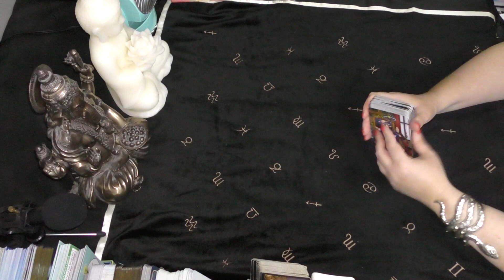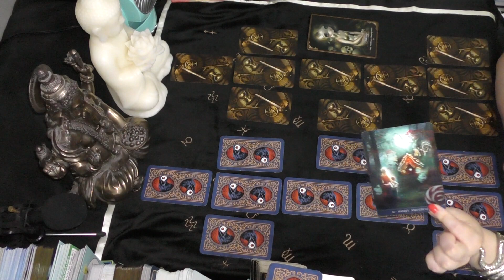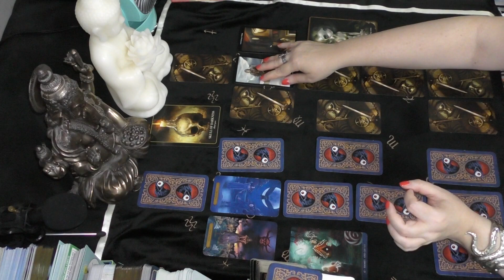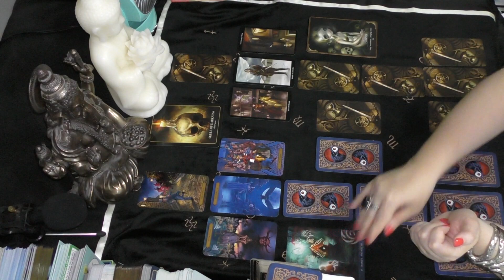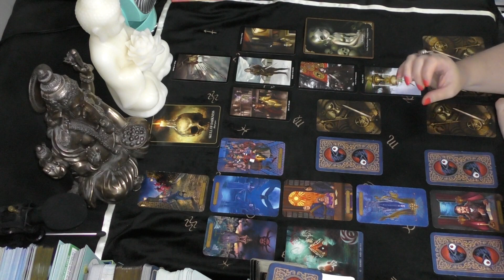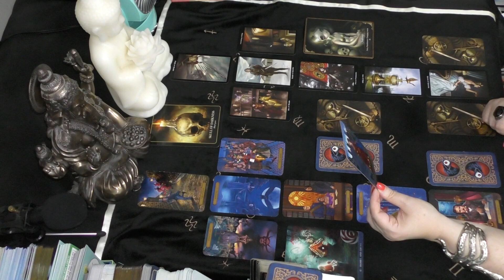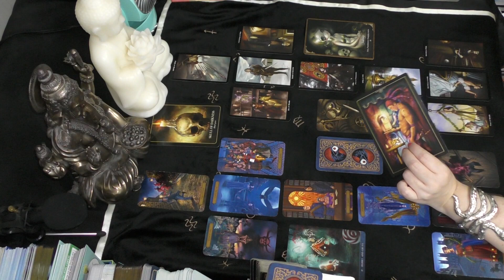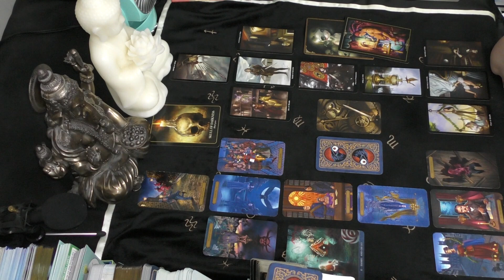Pisces WHO IS JEALOUS YOU'RE MOVING ON? October 2022 Love Tarot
DECKS USED IN THIS VIDEO:
Halloween Oracle - Stacey Demarco
Les Vampires Oracle - Lucy Cavendish
Oracle de la Nuit - C.A. Eschenazi and A. Bach
Edgar Allan Poe Tarot - Rose Wright & Eugene Smith
Steampunk Tarot - Barbara Moore and Aly Fell